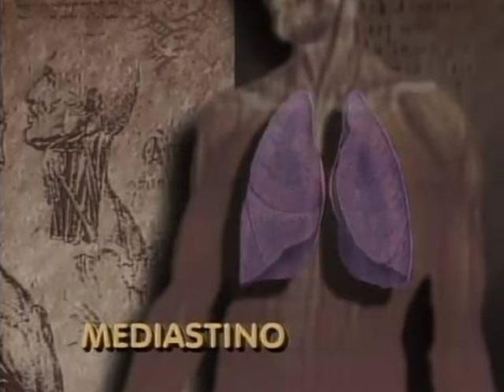Jornal Nacional Cantor Leandro descobre tumor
Leandro descobre tumor e viaja para os Estados Unidos.